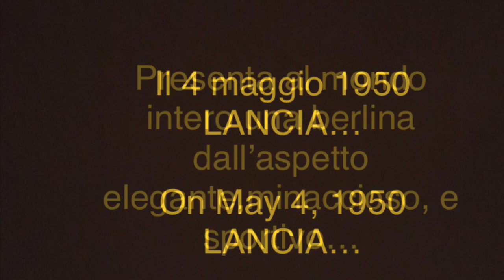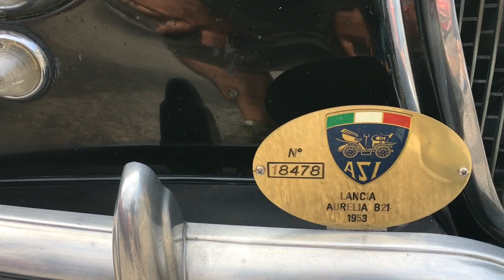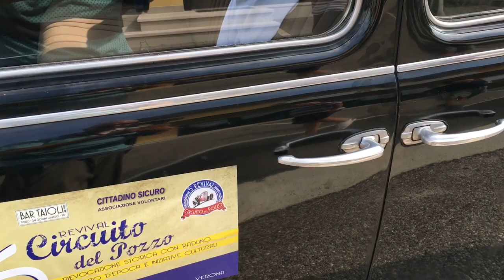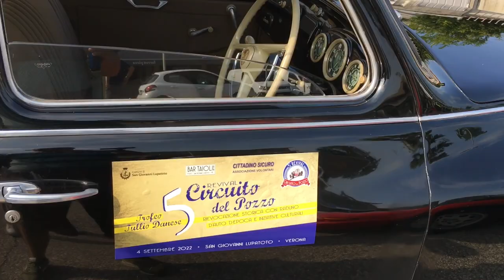1953 LANCIA AURELIA B21 (La storia/The story ITA/ENG)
Ho incontrato questa LANCIA AURELIA B21 del 1953… in tutta la sua eleganza e cattiveria…la versione pronto corsa dell’ammiraglia Lancia del primo dopoguerra…una vettura straordinaria….in tutta la sua classe ed arroganza… buona visione!

I met this 1953 LANCIA AURELIA B21 ... in all its elegance and wickedness ... the ready-to-race version of the post-war Lancia flagship ... an extraordinary car in all its class and arrogance ...Good vision!

Soundtrack

Title: The Dark

Artist: Patrick Warren

Licensed by iMovie